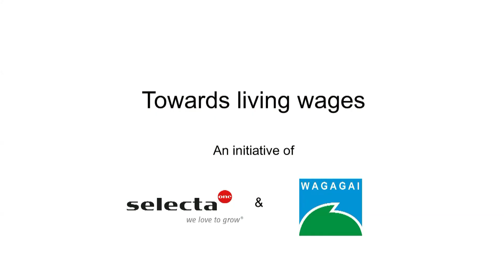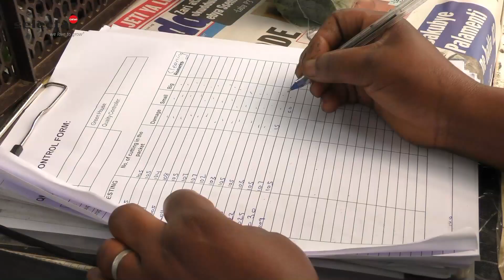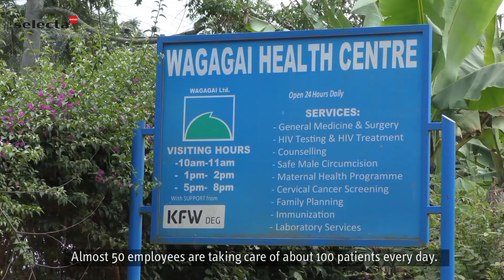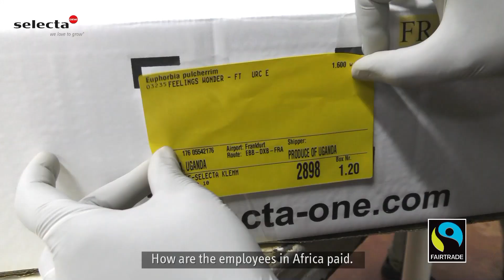TOWARDS LIVING WAGES - An Initiative of SELECTA ONE and WAGAGAI in Uganda